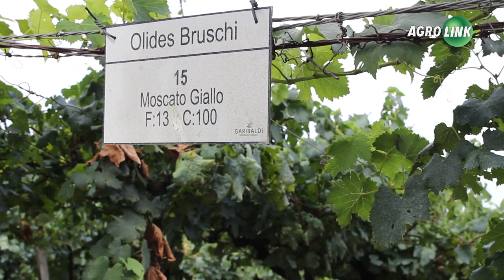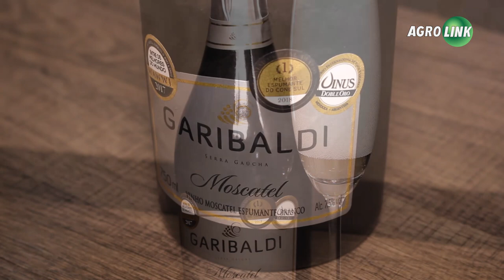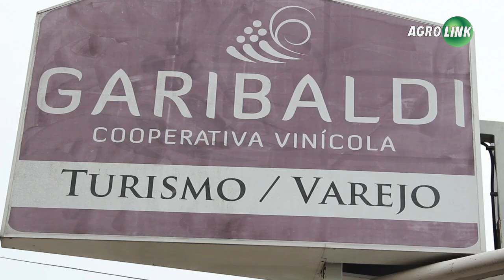Conheça o roteiro da uva até virar vinho e espumante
A cultura da uva e a produção de vinhos e espumantes é uma tradição na Serra Gaúcha. A qualidade tem se destacado pelo mundo, impulsionando os espumantes brasileiros. Este é o trabalho realizado pela Cooperativa Vinícola Garibaldi e seus 420 produtores associados. Veja como é o caminho de produção, desde o produtor até chegar ao consumidor.